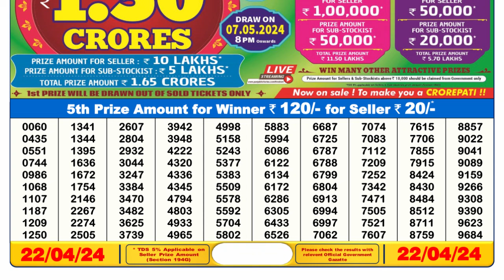🔴 Lottery Sambad Live 06:00pm 22/04/24 Day Nagaland State Dear Lottery Result Pdf Download